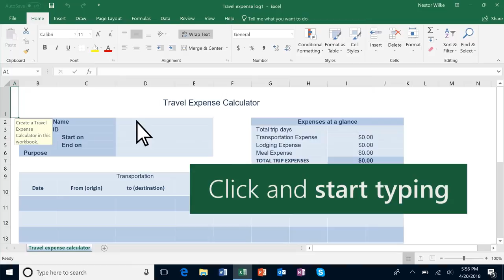How to add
MS Excel Tutorial Create a new workbook MS Excel
ms excel
ms excel png
ms excel download
ms excel online
ms excel mcqs
ms excel definition
ms excel shortcut keys pdf
ms excel 2019
ms excel 2019 product key
ms excel 2019 download
ms excel 2019 download for pc
ms excel 2019 tutorial pdf
ms excel 2019 price
ms excel 2019 pdf
ms excel 2019 tutorial
ms excel 2019 online
ms excel 2019 mcqs
ms excel tutorial
ms excel tutorial point
ms excel tutorial ppt
ms excel tutorial point pdf
ms excel tutorial in urdu
ms excel tutorial in urdu pdf
ms excel tutorial in hindi
ms excel tutorial bangla
excel
excel 365
excel 2013
excel 2010
excel 2019
excel 2020
excel 2021
excel formulas
excel formula
excel tutorial
excel tutorial pdf
excel download
excel for dummies
excel 2007 formulas
excel 2020 formula
excel tutorial for beginners
excel formulas tutorial
excel formulas
excel formulas tutorial
excel formulas pdf with example
excel formulas list
excel formulas cheat sheet
excel formulas pdf with example 2020
excel formulas list pdf
excel formulas